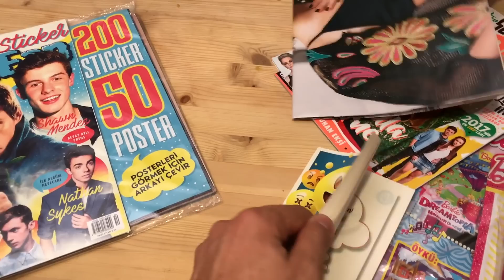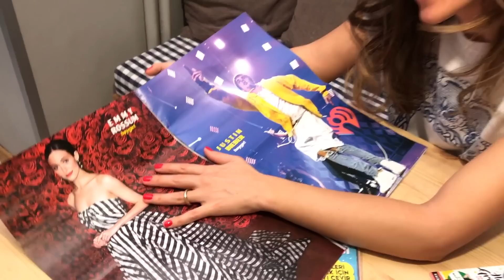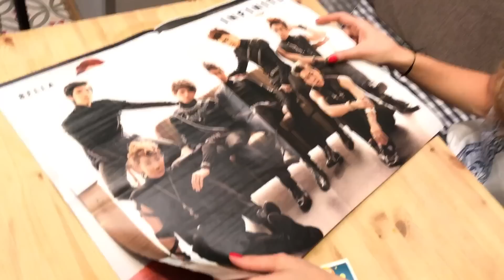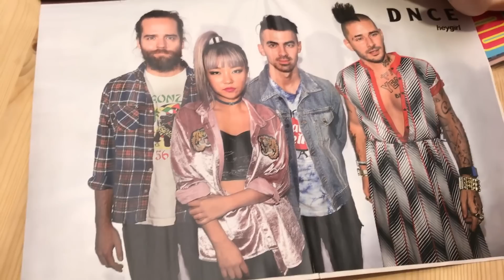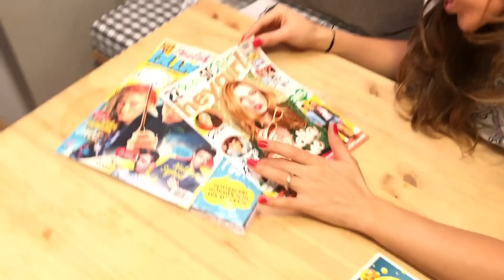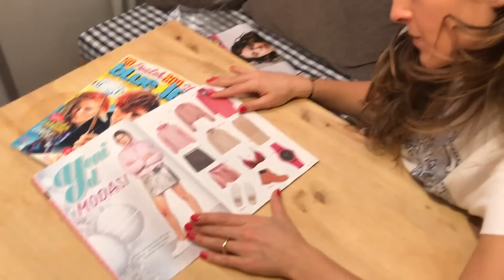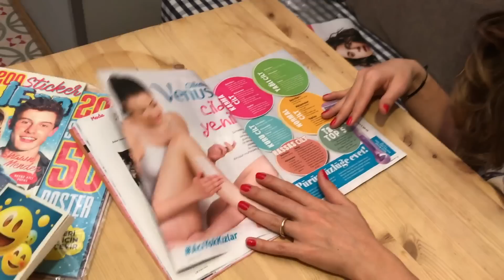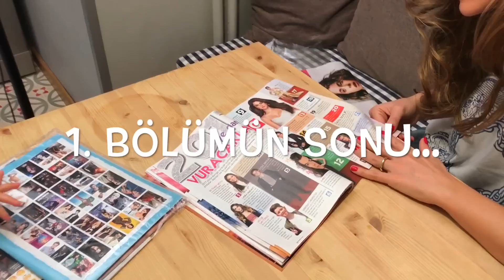Heygirl Dergisi İnceliyoruz - 1. Bölüm | Bizim Aile | Eğlenceli Çocuk Videoları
Yine bir hey girl dergi bolumu :) bu sefer Ocak sayısını inceledi Aslı. Yilin ilk heygirl dergisi .. hadi bakalim !!!